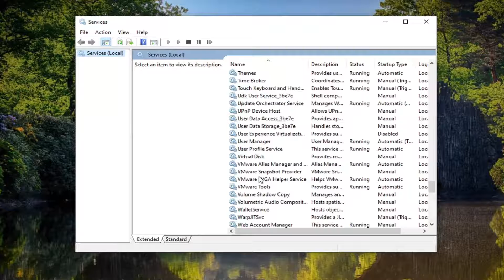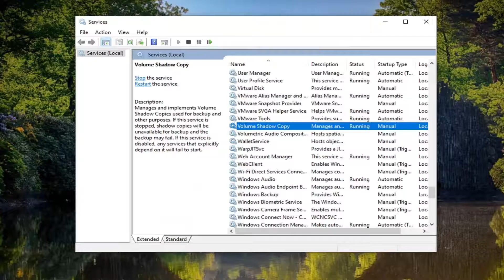How to Fix I/O Device Error Windows 10 (Step-by-Step Guide)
How often do you take offline backups of your important files? Once a month? Once a year? Here's another question: How often do you check that those backups are still working? I decided to do just this recently. When I connected my external drive to my laptop, up popped an I/O device error.